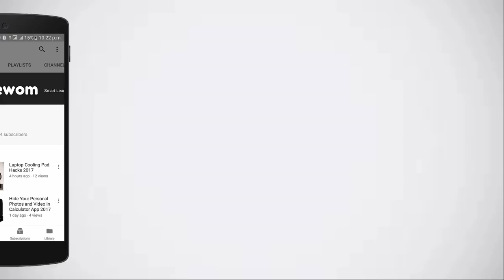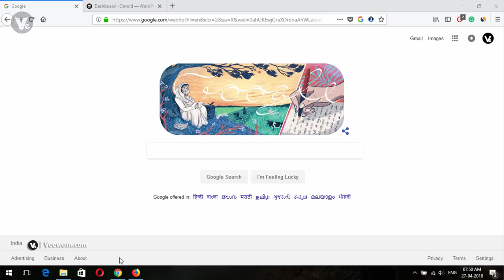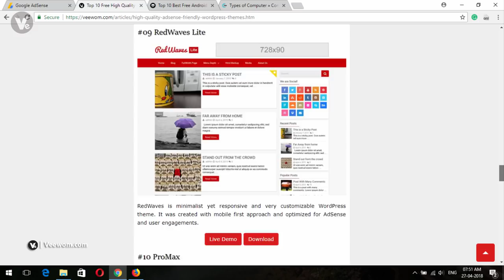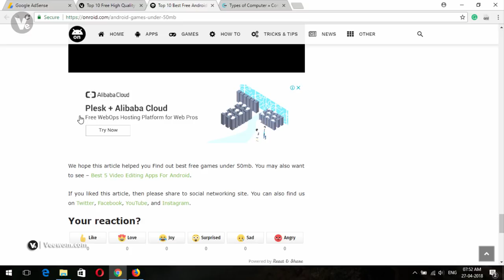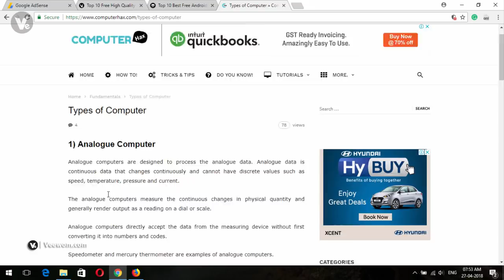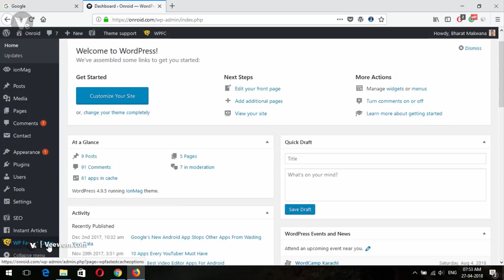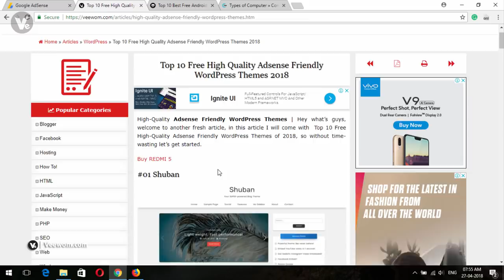Google Adsense Ads Placement Guide 2018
Hey, friend's welcome to another fresh video, in this video I will show you complete tutorial to place google adsense ads.

- - - - - - - - - - Thanks  - - - - - - - - - -